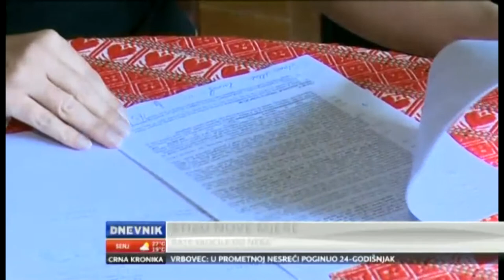Valutna klauzla: "To je ropstvo u pravom smislu te riječi"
Valutna klauzula mora biti ukinuta, trenutni monetarni model je neodrživ i vodi nas u propast